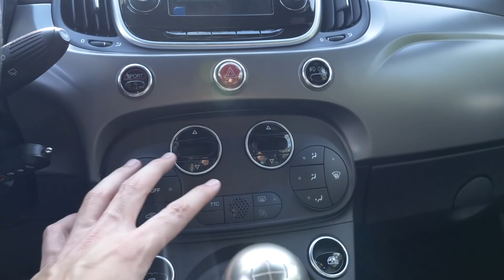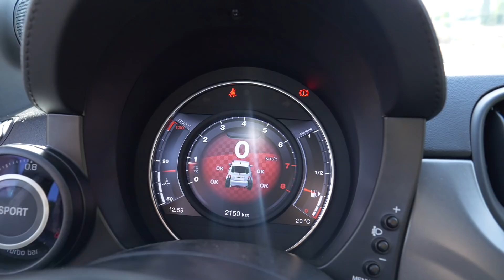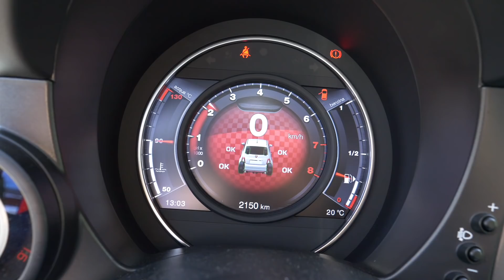¡¡ ABARTH 595 !! ¿ ES EL MEJOR COMPACTO DEPORTIVO POR 20.000 € ? | Supercars of Mike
¡¡ ABARTH 595 !! ¿ ES EL MEJOR COMPACTO DEPORTIVO POR 20.000 € ?